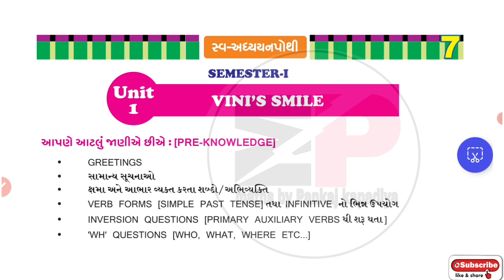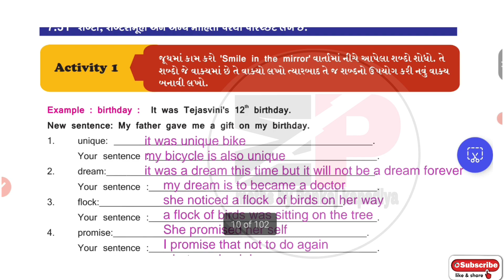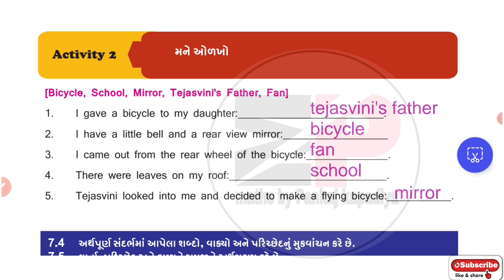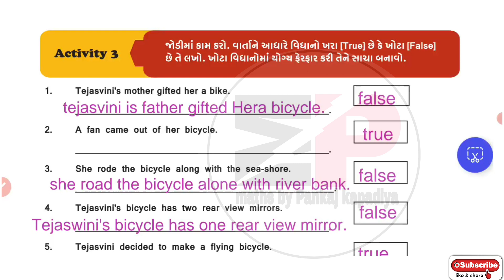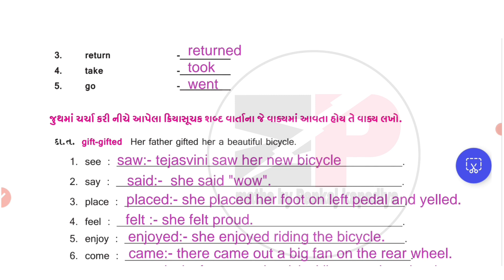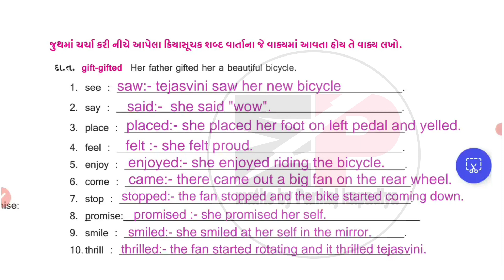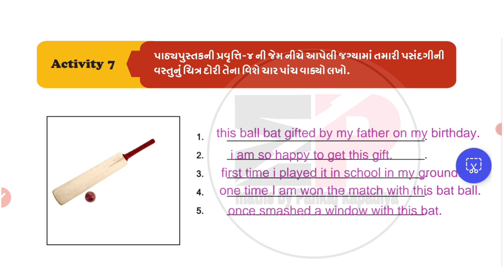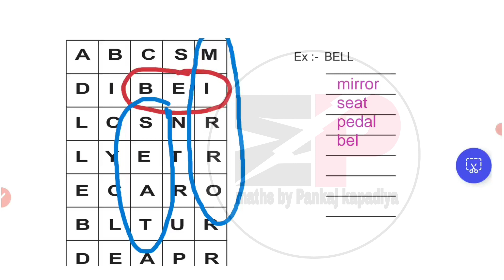|std 7 english swadhyay pothi unit-1 | swadhyay pothi dhoran 7 angreji unit 1 |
swaadhyanpothi_dhoran_7_english_ch-2_solution
swadhyaypothi_std_7_ganit_ch-2_solution

swaadhyanpothi_dhoran_7_samajik_vigyan_ch-1_solution
swadhyaypothi_std_7_samajik_vigyan_ch-1_solution

dhoran_7_vigyan_prakaran-1_swadhyaypothi
std7_science_chapter-1_swaadhyayanpothi
swaadhyanpothi_dhoran_7_vigyan_ch-1_solution
swadhyaypothi_std_7_vigyan_ch-1_solution